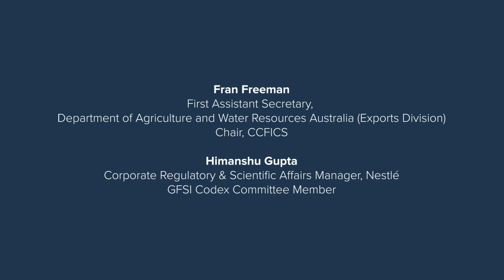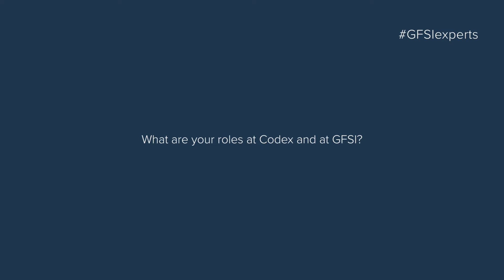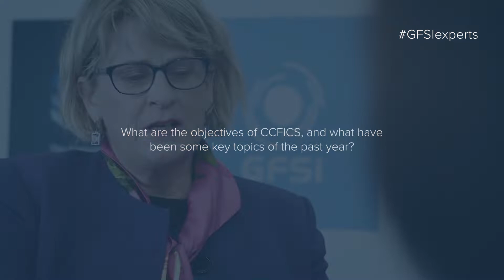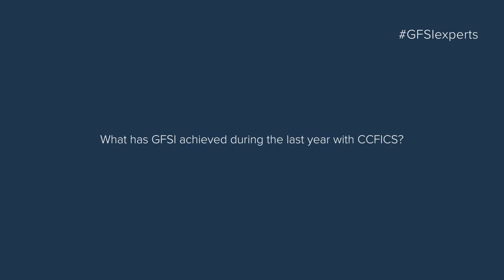GFSI’s Voice at Codex: An Insider's Guide to the GFSI-CCFICS Partnership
Fran Freeman chairs CCFICS, a Codex committee devoted to issues that arise when food crosses borders. She and Himanshu Gupta, a member of the GFSI Codex Committee, discuss the consensus-based approach of CCFICS and why it's so important for GFSI to have a voice within it.